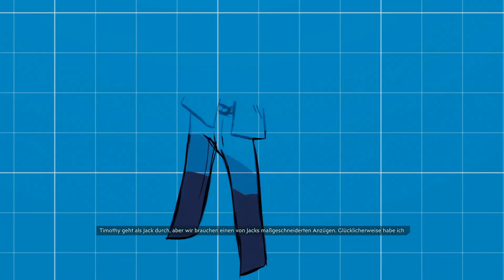Let's Play Borderlands 3 #119 - Die Crew legt los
Lucas und Michel spielen Borderlands 3!
Wir haben hunderte Stunden in den vorherigen Teilen verbracht, also sind unsere Erwartung entsprechend hoch.
Unsere Reise beginnt und wir sind in einer ganzen Galaxie unterwegs, um Artefakte, Kammern und natürlich auch coole Waffen zu suchen. Dabei gibt es eine Menge Gegner, die unseren Weg durchs Universum kreuzen. Selbstverständlich sind wir nicht allein unterwegs, denn an unserer Seite kämpfen neben den altbekannten Helden aus dem Borderlands-Universum auch neue Gesichter.
Wie schon aus den alten Teilen der Borderlands-Reihe bekannt, gibt es tonnenweise Loot und verdammt viel zu entdecken. Wir kämpfen in Dschungeln, Großstädten, Wüsten und Sumpfgebieten.
Begleitet uns auf der spannenden Reise durch Borderlands 3.
Viel Spaß mit dem Video und bis bald, hier auf dem Kanal von Social Gaming Crew.